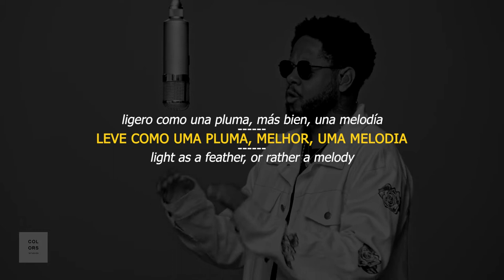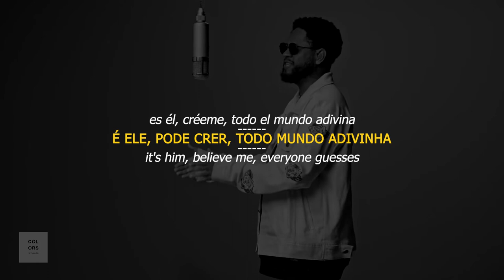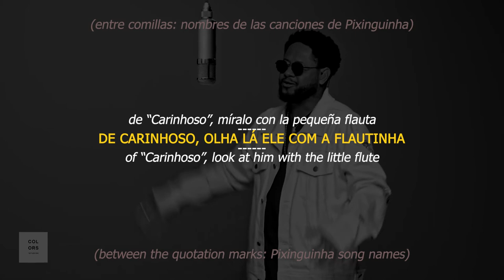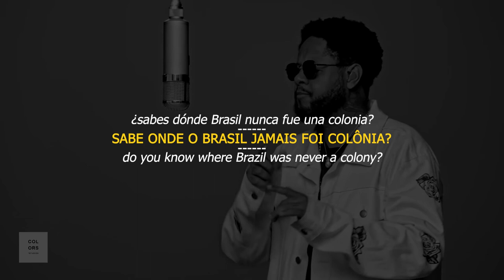Emicida - São Pixinguinha - A COLORS SHOW sub ESPAÑOL | ENGLISH (LETRA)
“São Pixinguinha” lanzado el Día de la Samba, es un homenaje a Alfredo da Rocha Vianna Filho, más conocido como Pixinguinha.
“São Pixinguinha” released on Samba Day, is a tribute to Alfredo da Rocha Vianna Filho, better known as Pixinguinha.
Se um dia fosse chamado pra tocar no céu, eu ia
Ia lisonjeado, 'cê pode apostar que eu ia
Leve como uma pluma, melhor, uma melodia
Na paz dos ancestrais lá das fitinhas da Bahia
Brilhando como a prata dessa Lua que me guia
Sambando pelas nuvens com uma flauta e tantas guias
Polvilhado de estrela, eu sou o escuro que alumia
Que a noite se não é mãe, na certa é vó, ou então é tia

Eu penso na plateia com Odoyá e Maria
Jesus, Oxalá, Buda, audiência reluzia
Alá, Nanã, Omama, Ganesha, Santa Luzia
Até o do subsolo se espreme e do fundo espia
Enquanto Dеus diz:

Chegou São Pixinguinha
De Odeon, dе Yaô, de Batuque na cozinha
De Carinhoso, olha lá ele com a flautinha
De Rosa, de Nininha, Carne Assada, ladainha
Dos Batuta, Sapequinha, de Pombinha e Benguelê
É ele, pode crer, todo mundo adivinha
Chegou São Pixinguinha, amém
[Interlúdio]
E se eu pudesse pedir algo ao maestro, seria
Receba com o mesmo amor que você recebeu Wilson das Neves
Nosso mestre Letieres Leite

Cochichar no bocal e o vento traduziria
Algo monumental que nossa alma acaricia
Pra explodir num louvor que toda palma carecia
Elegância e amor, ó o topete das cotovia'
Os santos se amontoa' que o homi é uma sinfonia
Orfeu emocionado, isso sim que é poesia
E os anjo' amontoado' dizendo: "Essa arrepia"

E eu vendo uma platéia com Odoyá e Maria
Enquanto Deus diz:

Chegou São Pixinguinha
De Odeon, de Yaô, de Batuque na cozinha
[Saída]
É o pã dessas florestas tropicais
Onde chopins monumentais
Venceram a insônia
Que impede o povo de dormir em paz
Sabe onde o Brasil jamais foi colônia?
Na flauta do Alfredinho lá do Catumbi